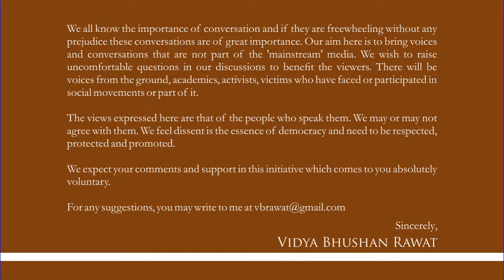In Conversation with Darshan Lal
Darshan Lal is an Adivasi leader from Uttarakhand. He belong to one of the most marginalised Boxa tribe which is declared as Primitive Tribe Group. He has been very active in socio-economic development of his community. This conversation was recorded in October 2017 in Nainital. Shri Darshan Lal share with us in details the condition of Adivasis in Uttarakhand and what should be done.